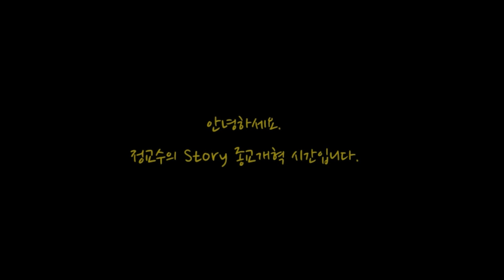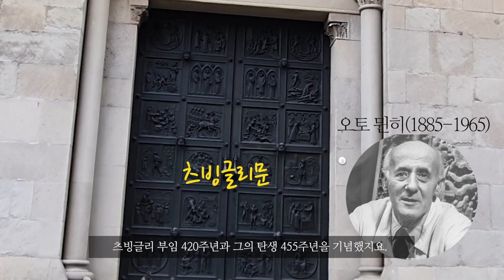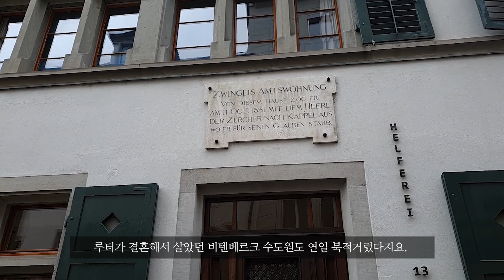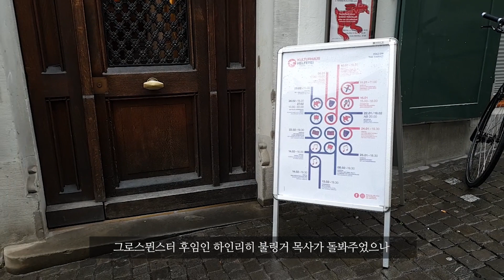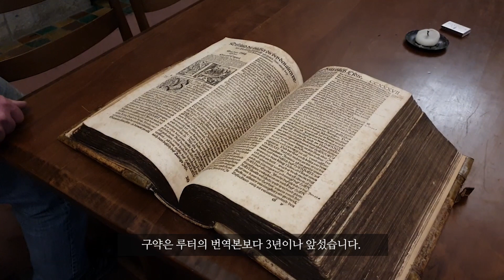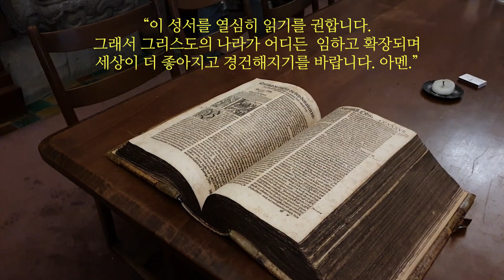츠빙글리문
스위스 취리히 그로스뮌스터에는 일명 츠빙글리문이 있다. 그의 교회개혁을 기념하고자 동상조각가인  오토 뮌히가 1939년에 완성한 문이다. 츠빙글리 부임 420주년과 그의 탄생 455주년을 기념했다. 이 문에는 24개의 조형물이 담겼으며, 츠빙글리의 종교개혁을 시각적으로 설명해주는 문이다.

정교수의 Story 종교개혁 - 칼뱅

정교수의 Story 종교개혁 - 츠빙글리